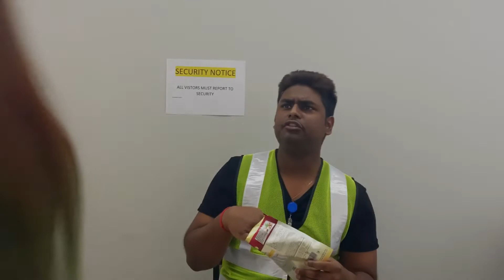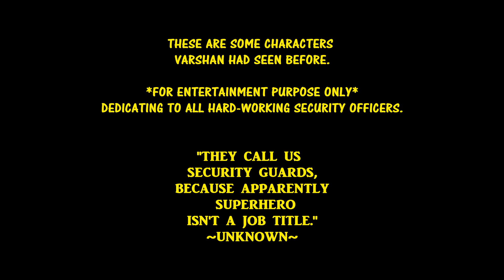5 TYPES OF SECURITY OFFICERS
In this video, we have shared a few examples of some Security officers. Just for laughs, no offense!

Kaali theme (instrumental)
by SME